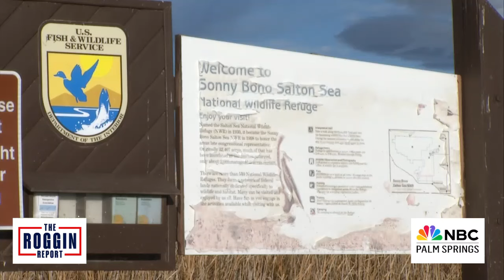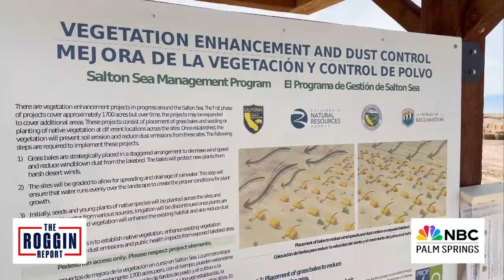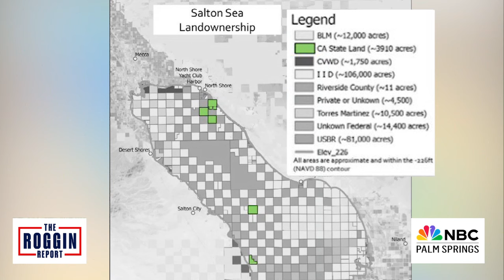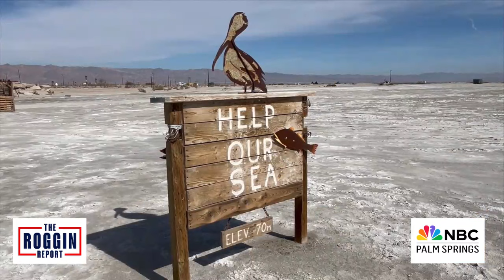LIFE AT THE SALTON SEA - 10 YEAR PLAN AIMS TO RESTORE THE SALTON SEA